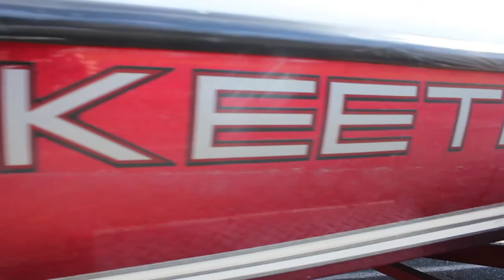The Smallmouth Fishing is Slowly Heating Up! *Bass fishing*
The fishing starting to pick up, got a few good ones here!